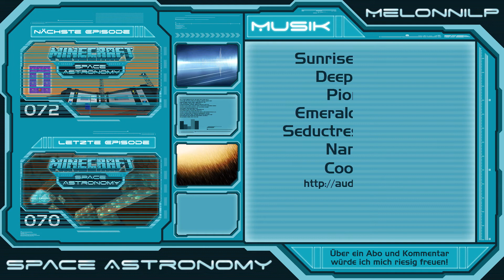Minecraft Space Astronomy || Gut gelandet, aber dann gestorben?! || #071 [German] [LPT]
Mit »Space Astronomy« stürzen wir uns uns in ein fantastisches Abenteuer und wollen zu neuen, fernen Planeten aufbrechen!!
Wir - das sind die Raumfahrer Anja, Malte und ich!
Endlich gehts zurück nach Hause. Und alle landen wohlbehalten auf der Erde. Allerdings müssen nachts die Kisten geleert werden und da passiert es ...

»»» VERWENDETES MODPACK «««
Space Astronomy  (1.6.3.) für MC 1.7.10.

»»» SOUNDTRACKS «««
* Sunrise On Mars * Deep Space * Pioneers * Emerald Therapy * Seductress Dubstep * Namaste * Cool Ride *